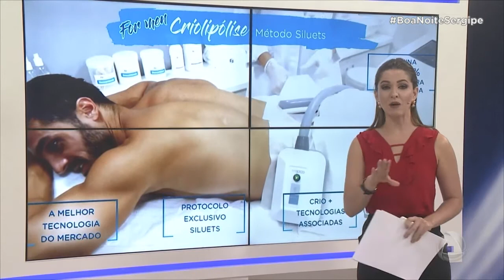Boa Noite Sergipe - Destinos mais escolhidos por turistas sergipanos - 29/03/18 - Bloco 01